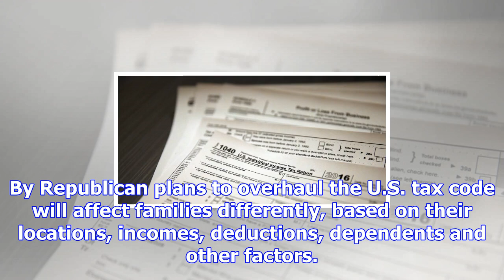How households win and lose in the house tax bill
By Republican plans to overhaul the U.S. tax code will affect families differently, based on their locations, incomes, deductions, dependents and other factors. The top 1% of households, for example, ...